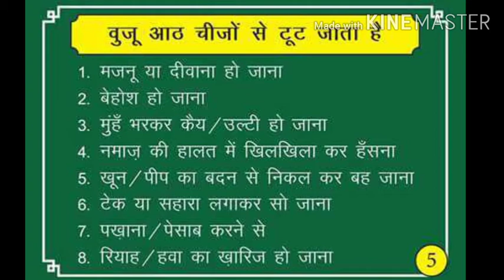Wazu kaise tutata hai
Hi.                                                                                                        .                                                                                                           about this video:- aaj ke video me ham sikhenge ki wazu kin kin chijo se tutata hai aur kaise uttara hai                                                            .                                                                                                          .                                                                                                         dosto is video ko dekhe achha late to ise like kare, share kare agar aap ka koi sawal hai to aap mujhe comment bhi kar sakte hai mai aap ka reply dene ki poori koshish karunga.                                                                                           .                                                                                                            about this channel.                                                                         All about deeni Islamic video & duaye ,bayan,wazifa,& motivational video.